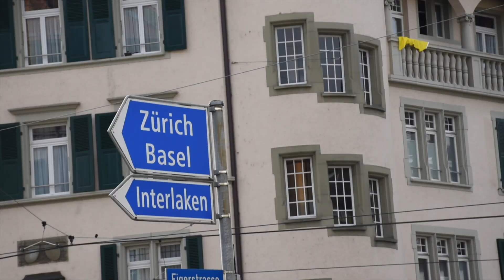Shredding Switzerland // Zermatt Matterhorn + LAAX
March 2022 trip to Switzerland. Started my journey in Zurich and made it to Bern and Zermatt. The Matterhorn was incredible in every light and the town was buzzing all night with a good time. We rode 4 days in zermatt and also rode into Cervinia Italy. From Zermatt we took a train 5 hours to LAAX. LAAX conditions were much different and felt like spring. The snow was littered with Sand from the Sahara which made the surface much warmer. LAAX had features of every type and the coolest ever mid mountain lodge built like a spaceship. Best ever first trip to europe and the Alps. Can't wait to get back